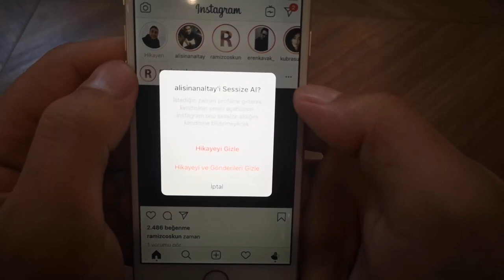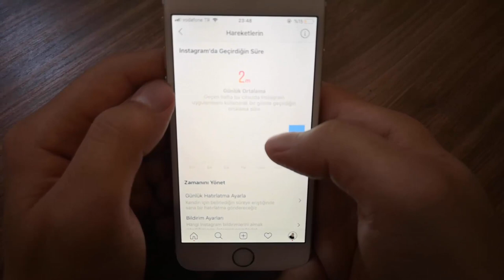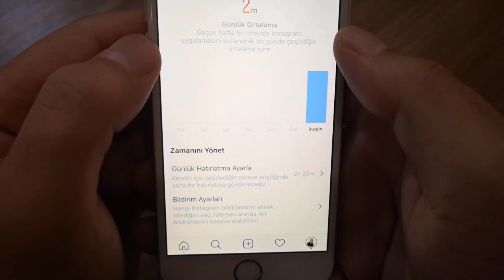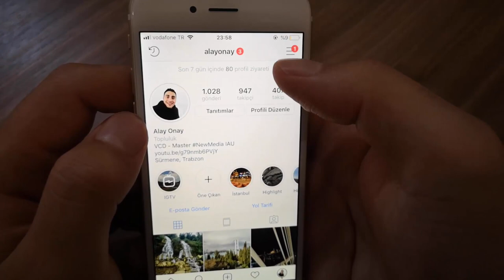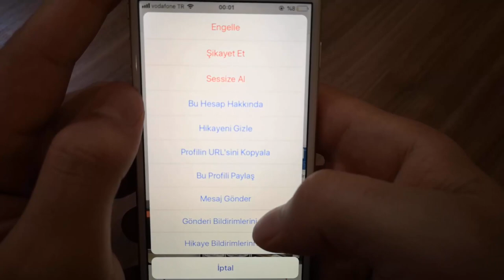Instagram'ın Az Bilinen 5 Özelliği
İyi seyirler.

Takip edin!